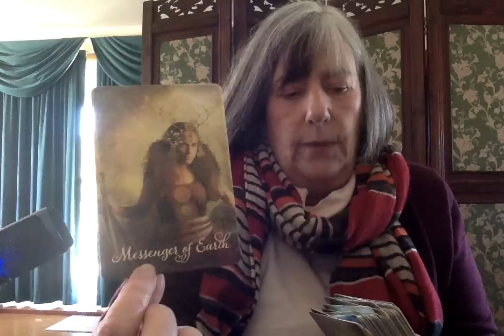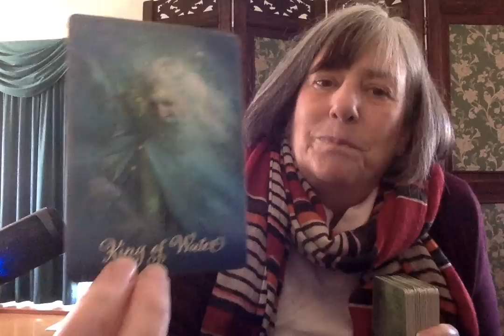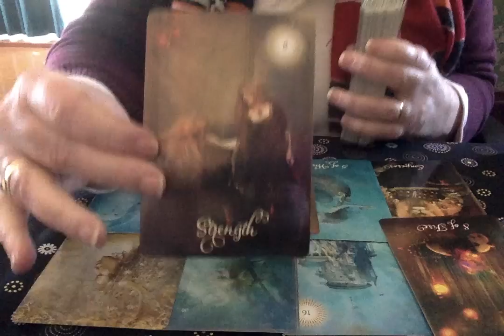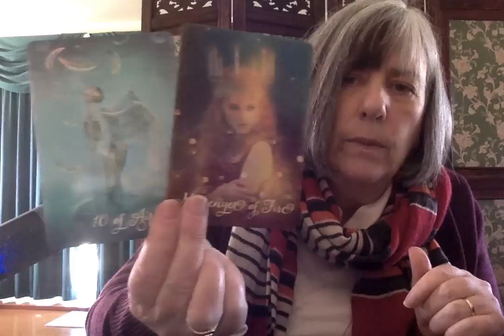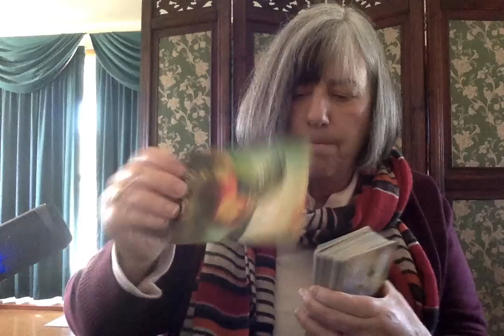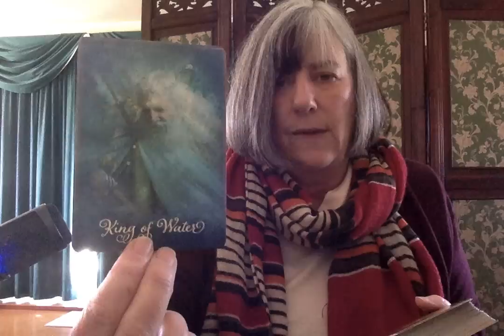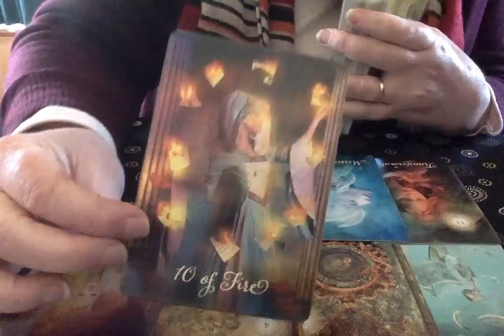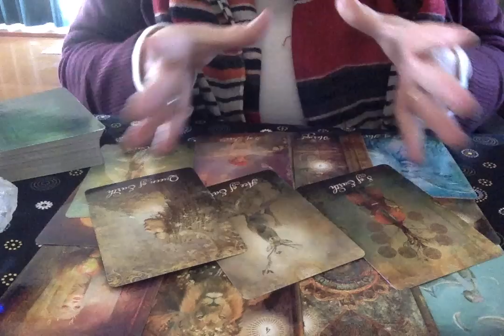WATER SIGNS, September: Cancer, Scorpio & Pisces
All readings are for entertainment and spiritual purposes only. Decks...the Good Tarot and the Light Seer’s Tarot.